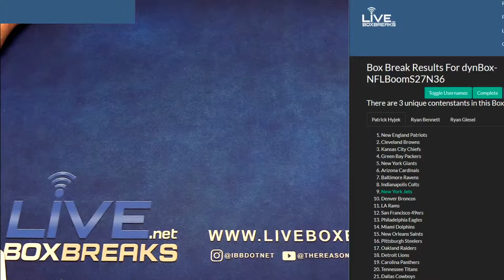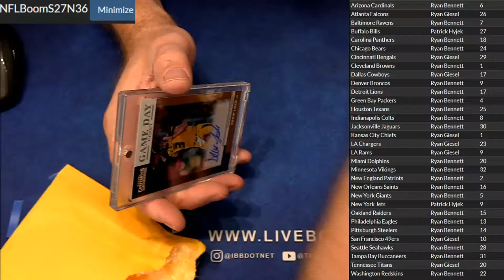Boom Pack Session #4 LBB